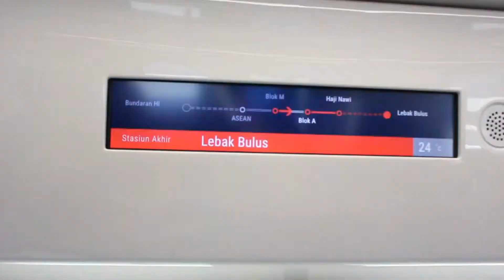Bima Faldiansyah_Fasilitas MRT Jakarta Bagi Penyandang Disabilitas dan Prioritas Menurut Masyarakat